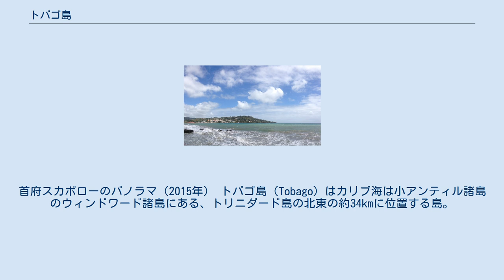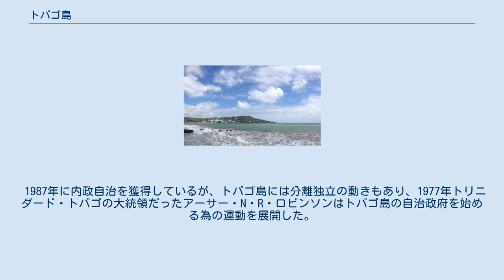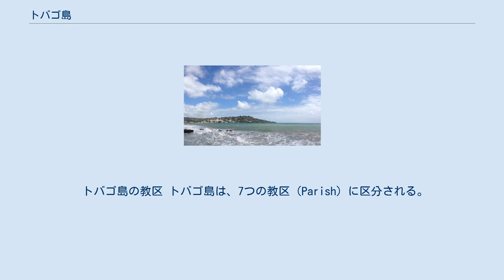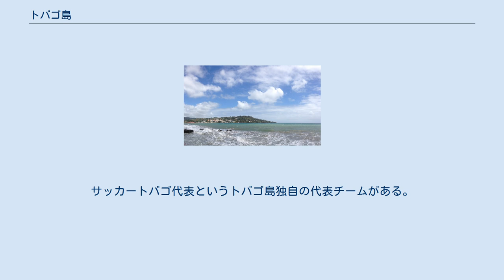トバゴ島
トリニダード・トバゴの地形
トリニダード・トバゴの行政区画
首府スカボローのパノラマ（2015年） トバゴ島（Tobago）はカリブ海は小アンティル諸島のウィンドワード諸島にある、トリニダード島の北東の約34kmに位置する島。
トリニダード島と共にトリニダード・トバゴ共和国を結成している。
自治権を持っており、独自の議会（トバゴ議会）がある。
面積はモルディブと同じ程度で、人口は6万人（2011年国勢調査）。
 先住民のカリブ族が居定住していたトバゴ島は1498年クリストファー・コロンブスにより発見された。
山がちなこの島は貿易風の通路にあたる事から航路において重要な位置にあったために、1626年から1802年の間にフランス、イギリス、オランダ、クールラント（現ラトビア）の間で31回も取り合いをしていたが1814年に正式にイギリス領となった。
1889年にトリニダード島と共にイギリス領として統合された。
1962年にトリニダード・トバゴ共和国として独立。
1980年にトバゴ島は独自の国民議会を開催し、1987年に内政自治を獲得した。
 1987年に内政自治を獲得しているが、トバゴ島には分離独立の動きもあり、1977年トリニダード・トバゴの大統領だったアーサー・N・R・ロビンソンはトバゴ島の自治政府を始める為の運動を展開した。
これを支持していた大学教授のウィンストン・マレーが12月31日トバゴ島出身の兵士ヒューバート・ハケットの助けを受け、同僚達と共にトバゴ島の分離派の旗を挙げ、ファーゴ・ハウス運動（Fargo House Movement）と言うトバゴ島の分離派政党を結成し、分離独立を訴えている発動を展開した。
ファーゴ・ハウス運動の名前の由来はトバゴ島初の政治家A・P・T・ジェームズの別名"ファーゴ"の名から。
 トバゴ島の教区 トバゴ島は、7つの教区（Parish）に区分される。
 長細い山がちな火山島で島の中心から山脈があり、最高地点はピジョン・ピーク（576m）である。
海岸はサンゴ礁に取り囲まれており、ヤシの木が立ち並ぶ美しい海岸である。
セント・ジルズ島とリトル・トバゴ島の小島がトバゴ島の近くにあり、リトル・トバゴ島では1909年にニューギニア島から持ち込まれたゴクラクチョウが繁殖している。
 主産物はカカオ、コーヒー、木材など、トバゴ島は観光産業が盛んでヤシの木に囲まれた白浜の美しいビーチが観光客を引き付ける。
 様々な人種がいるトリニダード島と違って、トバゴ島はネグロイド黒人が殆どを占める。
 公用語は英語だが、トバゴ島独自のクレオール語英語も話す。
 スポーツでは、サッカーが盛ん。
サッカートバゴ代表というトバゴ島独自の代表チームがある。
^ a b c Trinidad and Tobago 2011 Population and Housing Census Demographic Report (Report). Trinidad and Tobago Central Statistical Office. p. 26. 2017年7月28日閲覧。